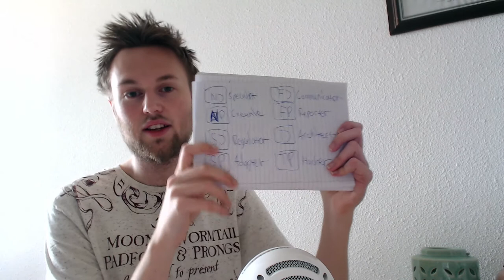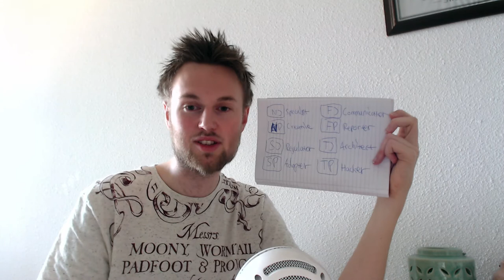Cognitive Functions : The Easy Way Part 2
Sixteen cognitive functions - what are they? How do they work?